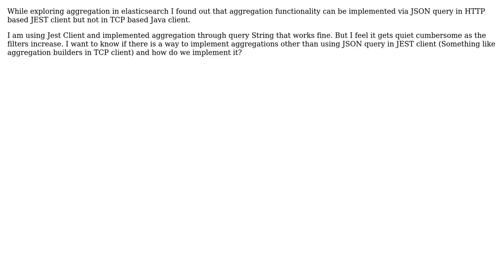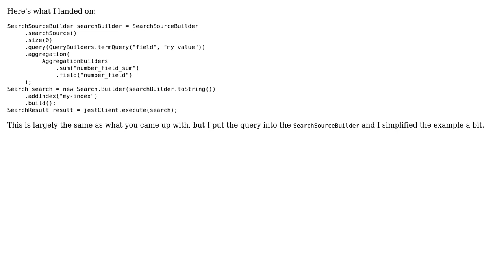Aggregations in Jest client without JSON query (2 Solutions!!)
Aggregations in Jest client without JSON query

With thanks & praise to God, and with thanks to the many people who have made this project possible! | Content (except music & images) licensed under CC BY-SA | Music | Images & others | With thanks to user Sean Connolly user jkamcc user Astha Banthia and the Stack Exchange Network Trademarks are property of their respective owners. You are responsible for your own actions.